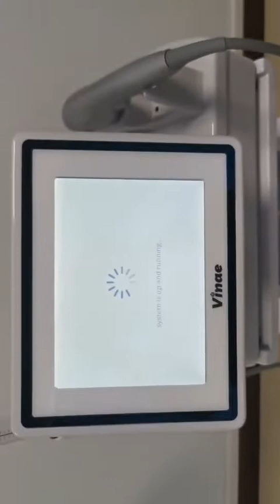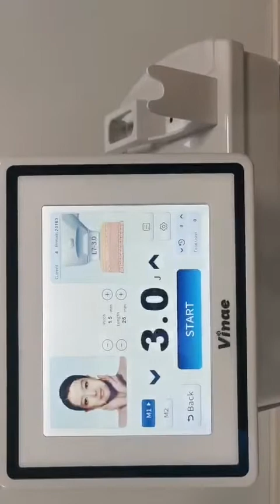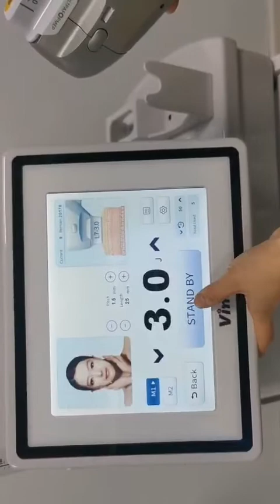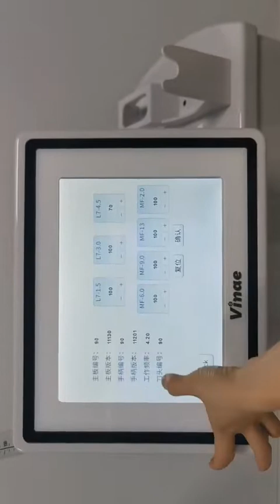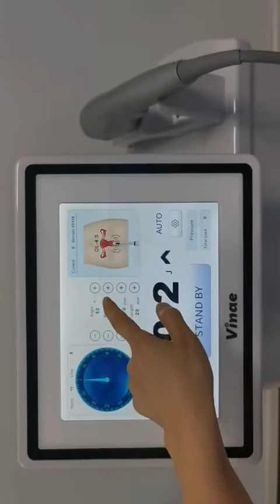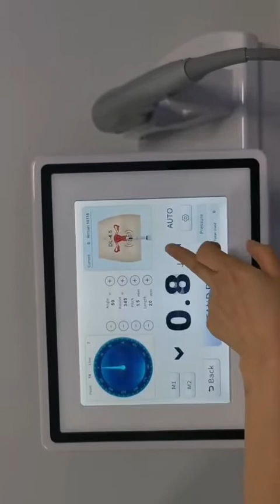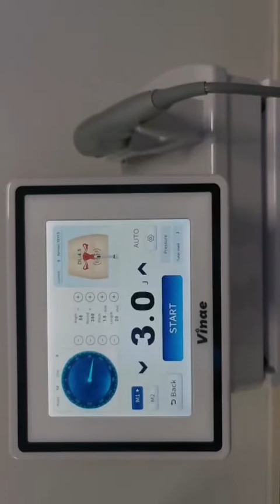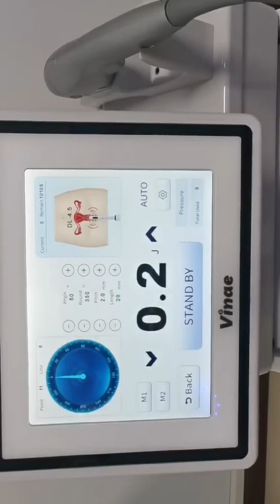KSH81-私密+7D